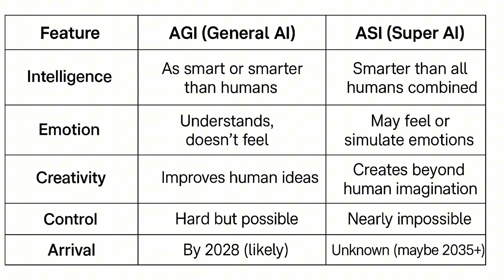Are you ready for the Perfect Storm? Its way bigger than just Ai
🌩️ THE PERFECT TECH STORM IS COMING — AND IT’S NOT JUST AI 🌩️
In this video, I reveal the real story behind the hype: yes, AI is powerful, but it’s only one part of a massive technological storm that’s already reshaping the world.

I call it "The Perfect Storm" — and just like any storm, you either prepare… or you get wiped out.

📌 This isn't just about AI. It's about:
🧠 Generative AI & AGI by 2028
🌐 IoT sensors embedded in everything
🚀 Quantum computing reaching Fortune 500s
📡 6G & satellite networks 100–1000x faster than 4G
🔋 Memory chips 130 million times denser than 50 years ago
🎮 GPUs 8 million times faster than in the 1990s
🤖 Humanoids becoming a trillion-dollar market
🚗 Autonomous vehicles already on roads in the US & China

📈 This storm is made of speed, scale, and synergy — and it’s happening right now.

In this episode, I’ll:
Break down what’s actually coming (with real stats)
Help you understand why AI is just the tip of the iceberg
Give you practical tips to prepare, survive, and thrive through it

⚠️ Treat this like a yellow weather warning — the world is changing not because of one technology, but because they’re all accelerating and converging at once.

⏱️ Chapters
0:00 – Why this video matters
0:44 – AI didn't start yesterday: a 70-year journey
2:15 – What GenAI is and what comes next
3:19 – The rise of AGI and ASI
5:26 – Other technologies you're not hearing enough about
6:10 – Data exchange: faster, global, everywhere
7:49 – The memory revolution
9:01 – GPUs, CPUs & the speed race
9:40 – Autonomous vehicles & physical intelligence
11:02 – Humanoids: the trillion-dollar wildcard
12:48 – Quantum computing's competitive power
14:40 – This is your yellow weather warning
15:30 – How to actually prepare
16:45 – Get hands-on with models
17:45 – Bring AI into your job or company
18:30 – Stay calm, stay practical, stay in control
19:00 – Final thoughts

🔧 My Prep Tips Include:
Download and experiment with real AI tools (OpenAI, Claude, Meta LLaMA, HuggingFace)
Take smart courses — not overpriced hype
Apply what you learn in your job or business
Shift your mindset: AI is a tool, not a threat
🧠 I’m Danilo McGarry —
Ranked one of the Top 20 AI experts in the world, ex-Head of AI at Citigroup & UnitedHealth, and host of the world’s fastest-growing AI podcast.